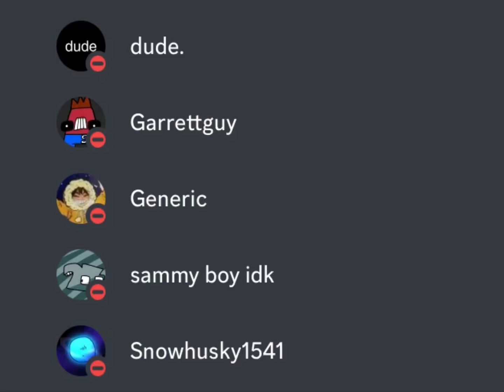do not disturb